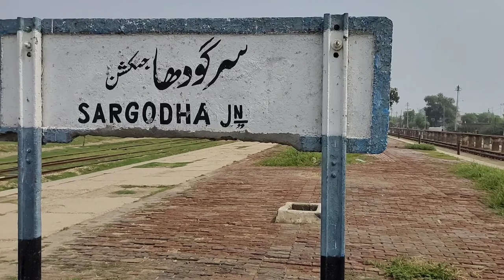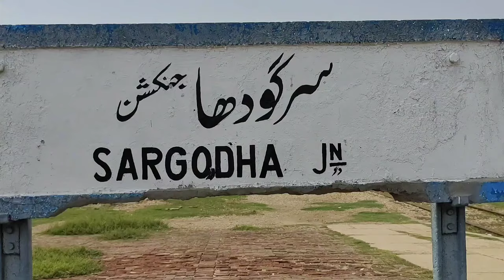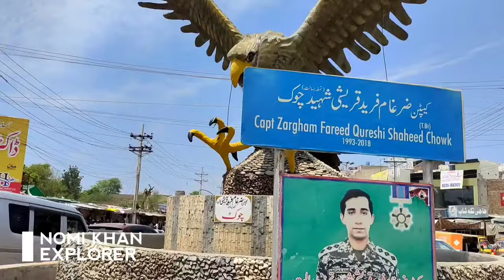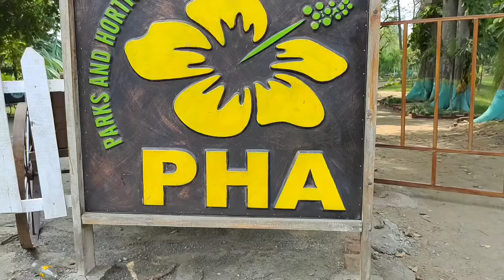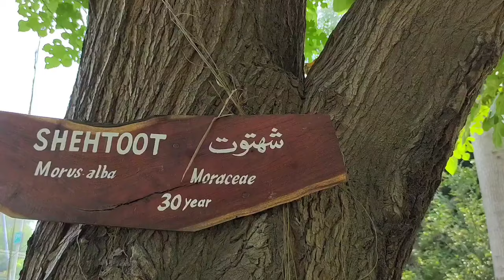Sargodha | Sargodha City Tour 2024 | Sargodha City History | Traveling To Sargodha City of Pakistan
Faisalabad City Pakistan

Sargodha, the city of Shaheens Sargodha city was founded by an English woman in 1903. Sargodha city is the first city in Pakistan to be settled under a master plan. In 1949, it was given the status of a tehsil, and the city later became a district and then a divisional headquarters. The income of the people of Sargodha is highly dependent on agricultural production. Sangtra Masami Fruiter Blood Malta ranks first in the world in red blood malt and grapefruit production, 11th in rice production and eighth in the world in sugarcane production.
Sargodha has a population of 458,440 people and is the 11th largest city in Pakistan in terms of population. The total area is 5884 sq km.The people of Sargodha also have the honor of being awarded the Nishan Istiqlal and the Presidential Award for supporting the Pakistani forces in the attacks of the enemy's air force in the 1965 war.Some important personalities of Sargodha Malangi, Fateh Khan Baloch, Mufti Muhammad Shafi Sahib, Khwaja Ziauddin Sialvi, Malik Khizar Hayat Tiwana, Sir Nawab Muhammad Hayat, Maulana Naqshband Sahib, Ahmed Nadeem Qasmi among the poets, and Wasi Shah, Cricketer Muhammad Muhammad Hafeez Aizaz Cheema, Rana Naveed Al Hasan.